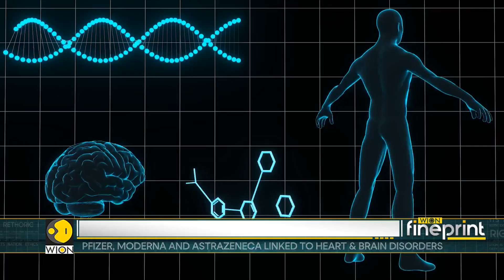How are Covid vaccines affecting our health? | WION Fineprint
Largest-ever covid vaccine study links shot to small increase in heart and brain conditions. Researchers from the global vaccine data network analyzed data from 99 million vaccinated individuals.